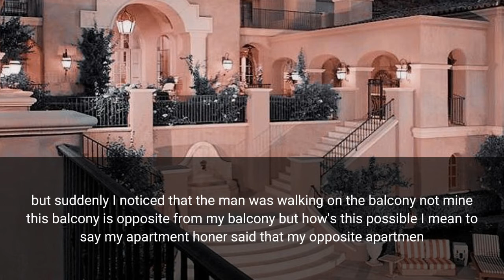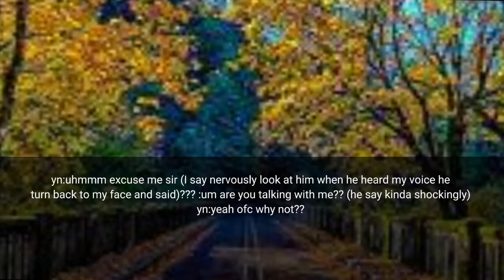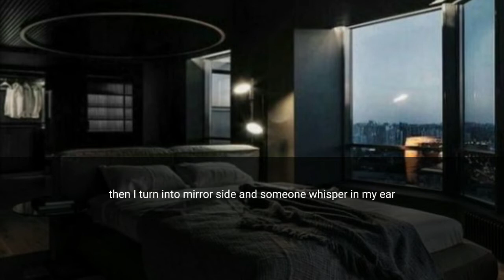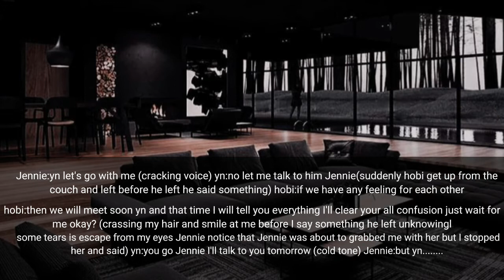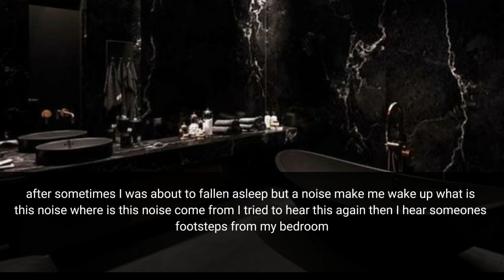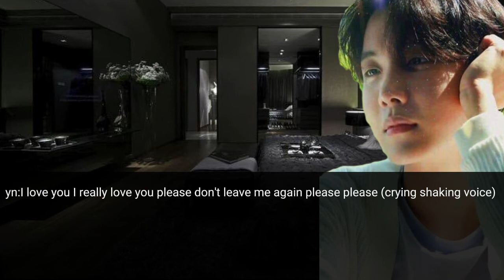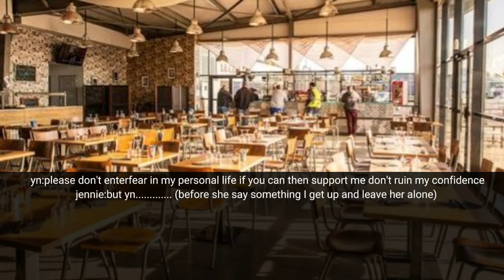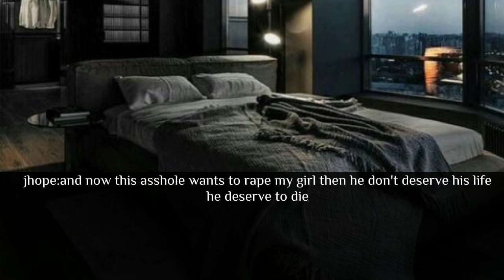||{∆𝙤𝙣𝙚𝙨𝙝𝙤𝙩∆}||𝙅𝙝𝙤𝙥𝙚 𝙛𝙛||𝚖𝚢 𝚗𝚎𝚒𝚐𝚑𝚋𝚘𝚛||𝕙𝕠𝕣𝕣𝕠𝕣 𝕗𝕗||